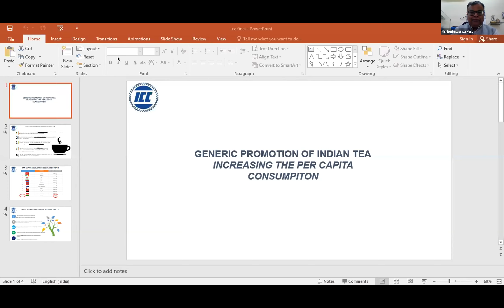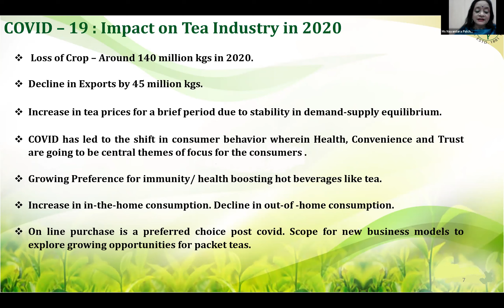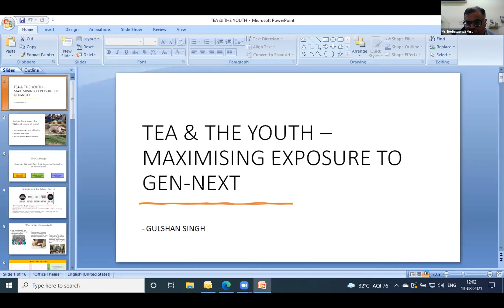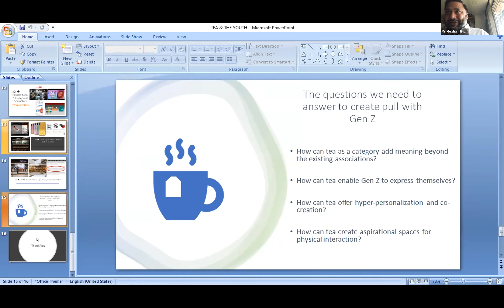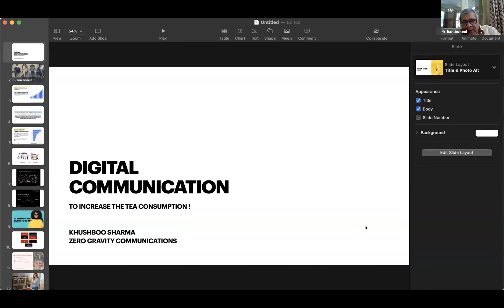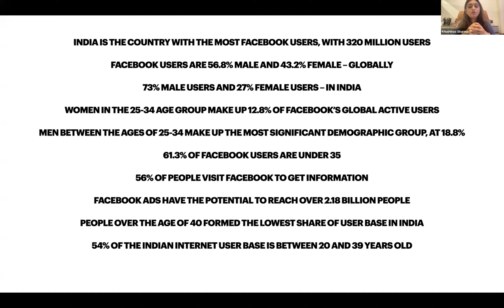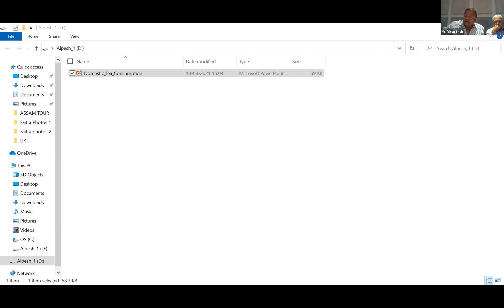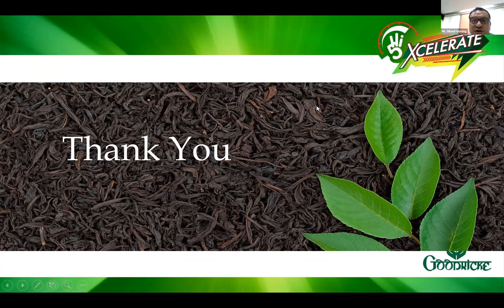TEA BOARD 13TH AUGUST 2021 ZOOM WEBINAR BODHIDA